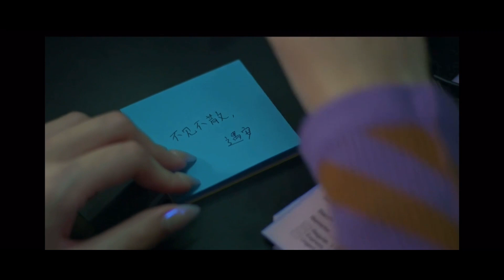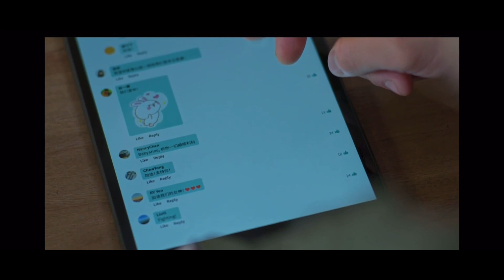从零开始 The Sky Is Still Blue Ep15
HTB takes Babyanne's case. Junlin doubts Babyanne's sincerity. Yu'an thinks she's biased and is upset when Weidong praises Junlin. Xiuyao wins custody over her kid. Junlin and Yu'an remain distant. Yu'an thinks Junlin is yanking Babyanne around. Aixi makes life difficult for Weidong, who quits his job at the laundromat. Junlin is delighted when she realises Huoyao isn't in love with Babyanne. HTB开始帮Babyanne，君琳怀疑她死性不改，遇安却认为她有偏见，后来又听见伟冬在夸君琳，心里越加不平衡。秀雅拿到孩子的监护权，君琳和遇安感欣慰，但两人仍有隔阂。遇安认为君琳是假装帮Babyanne，对她不满。艾西故意找伟冬麻烦，伟冬觉得艾西不讲理，辞去工作。君琳喜知火耀纯粹是想帮Babyanne。